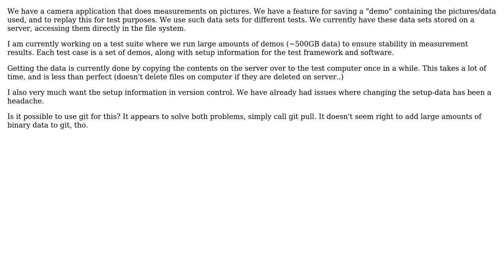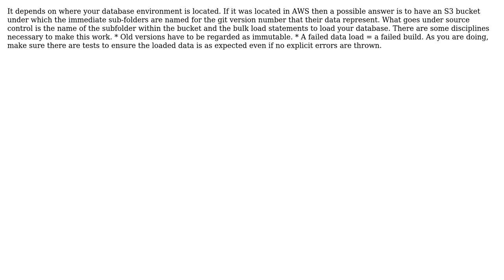Software Engineering: How to store large test data sets. Git?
With thanks & praise to God, and with thanks to the many people who have made this project possible! | Content (except music & images) licensed under CC BY-SA | Music | Images & others | With thanks to user Petter TB user Aspie and the Stack Exchange Network Trademarks are property of their respective owners. You are responsible for your own actions.